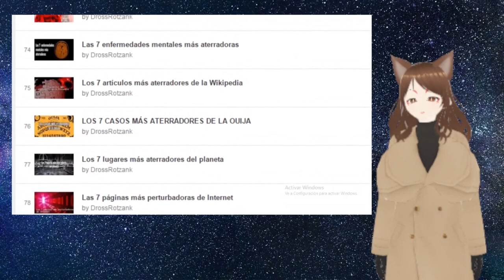El Misterio marítimo mas grande del siglo Reacción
Amigos aquí tenemos el ultimo video del Papú de Dross. espero que lo disfruten.